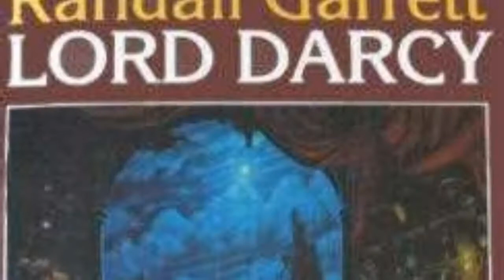Ten Little Wizards audio book trailer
Lord Darcy and Master Wizard Sean O. Lauchlainn return in this authorized sequel to the stories of Randall Garrett. In 1988, in an alternate universe in which the Plantagenets still rule Britain, France, and the New World, magic has displaced science.

King John IV's chief detectives are called in to investigate a series of impossible murders of accomplished sorcerers. As the bodies pile up, and the monarch himself is threatened, Darcy and Sean must race against the clock to find the killer before the political balance of Europe is upset.